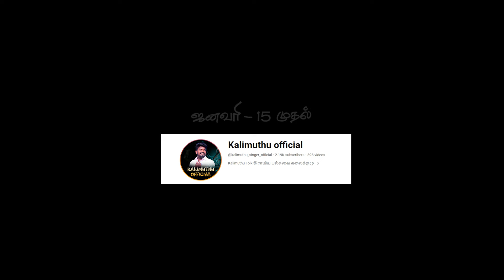vaadi vethala kodi neepromo song வாடி வெத்தல கொடி நீ..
Folk_Music_Tamil

DIRECTOR - Kalimuthu